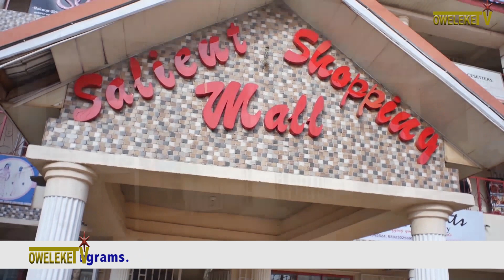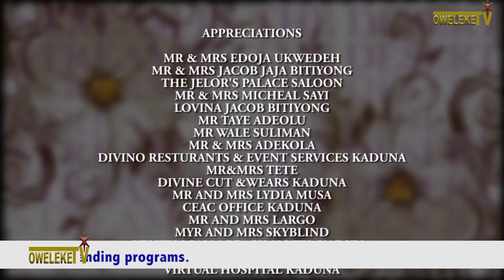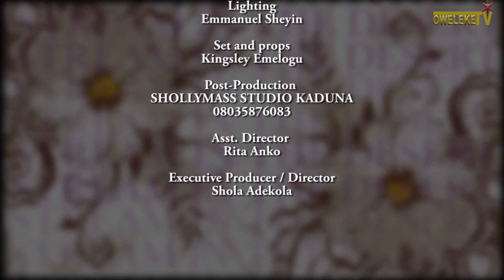STEP MOTHER EPISODE 9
NAME OF CONTENT: STEP MOTHER

TYPE OF CONTENT: SERIES
LENGTH OF CONTENT: 30MINS.
NUMBER OF EPISODES: 47 EPISODES
LANGUAGE: ENGLISH
YEAR OF PRODUCTION: 2020
SYNOPSIS
The story of four friends, Bassey Johnson, Nelson Obanor, George Ose and Joe Duke Oje who have challenges on their family and marriage lives, the case of Bassey Johnson was different because he was caught up in loving three women, the new wife after he separated with his wife make life unbearable for him and his kids, that make him to fall in love with another woman who happen to be his son doctor and friend, Obanor was so afraid because of Bassey family problem and Bassey’s new wife with Bassey Children, it was so difficult for him to fall in love again even when someone is madly in love with him, Obanor finally fell in love with a lady by name Sarah, but she is victim of rape and molestation from her father and she hate all me for that as she continually rejecting Obanors proposal for marriage. That make all his fear increases, and the Joe Duke a womanizer and unfaithful but have a wife that is so faithful to him without looking at his short comings, George Ose lost his wife and fell in love with his house help, but his daughters didn’t want the woman to get marry to their father, because of what is happening between Bassey and his family, they don’t want anyone to come in-between them and their father. Educative, Innovative, thrilling, and Informative.
CAST
U
jams Cybriel
Palmsiver Skipo
 Maria Ihuoma
 Blessing Dickson
Hoomsuk Jibril
 Bibian Gabriel

PRODUCED BY:
Adekola Shola
Wale Adekoya

DIRECTED BY:
Shola Adekola

a SHOLLYMASS PRODUCTION + HIGHTOPMOVIES